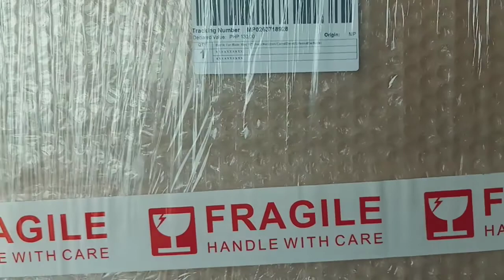Electric Fan Blade